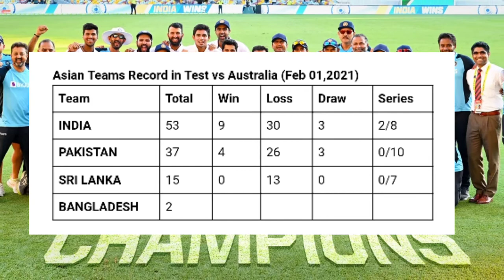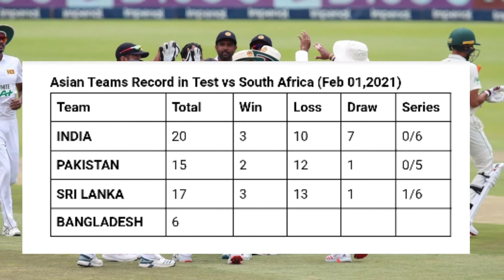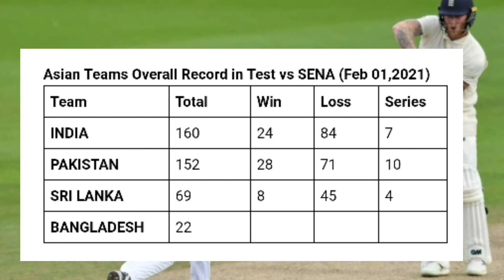Asian Teams Test Records in SENA Countries | Test Performance in overseas conditions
Our channel is all about sports and sportsmen. We cover all the latest news regarding any sports especially cricket. We create our video according to the authentic information which is based on facts and figures. We are trying our very best to provide interesting, unique and latest information to our subscribers.